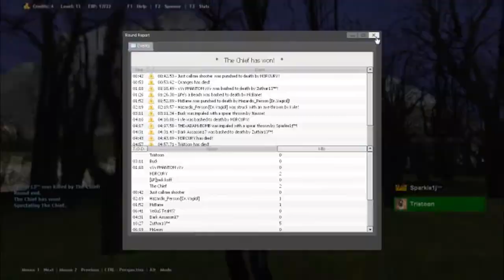Gmod - Hungey Games - Banetrayal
ORIGINAL DESCRIPTION: The new gamemode Hunger Games is out, and might I add, that it is absolutely brilliant. There are only a few servers at this time but, I beg all of you to check it out. I am on one of the servers every now and again, and it'll be great to see you guys there. Here is episode one of my escapades on Garry's Mod Hunger Games!

Note: Starting the gamemode can be difficult but, give it some time and you'll grow to love it like I do!

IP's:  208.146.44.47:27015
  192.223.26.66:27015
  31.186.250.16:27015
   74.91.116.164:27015